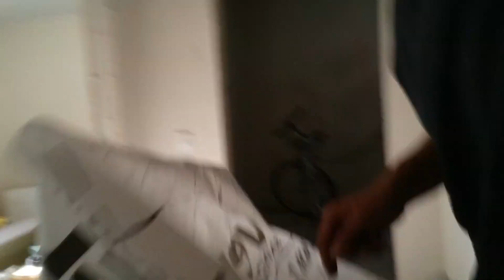Paroizolacja - Manszeta do świetlika dachowego.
Nie zwracaj proszę uwagi na rodzaj używanej paroizolacji. Model dla opcji z późniejszym montażem świetlika.